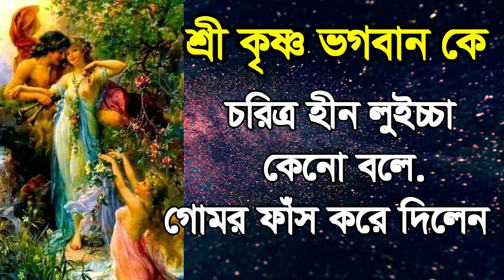শ্রীকৃষ্ণ ভগবান লুইচ্চা srikrsna vogoban loycca choritro hin